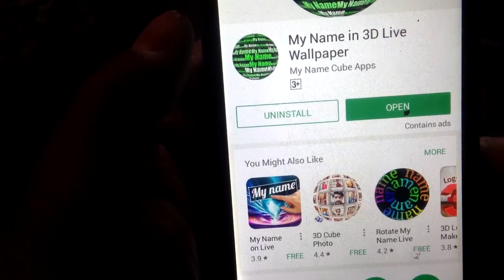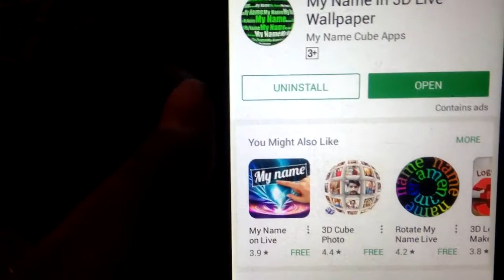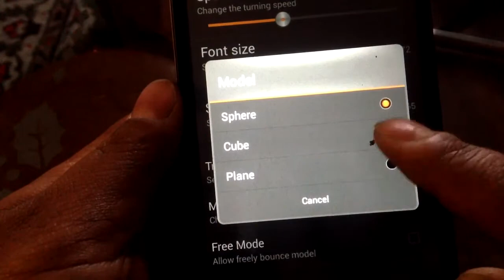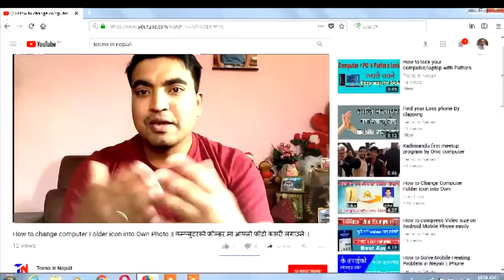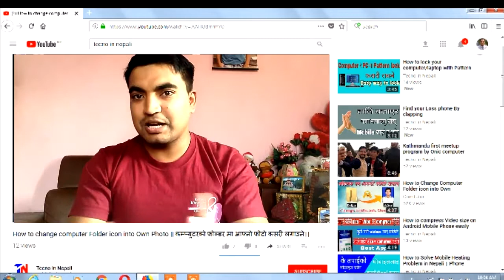How to make 3D Name Wallpaper on Android Mobile ( in Nepali) || By Tecno in Nepali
नमस्ते साथीहरु यस video मा यहाँहरु लाई आफ्नो नामको 3D live Wallpaper कसरी बनाउने आफ्नै मोबाइल बाट र यस लाइ कसरी आफ्नो mobile प्रयोग गर्न भन्ने जानकारी राखेकाे छु।